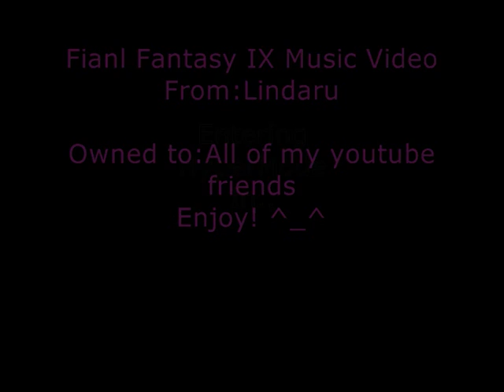FF9:200th Adventure of FF9 (Tribute to my Youtube friends)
My 200th FF9 video in youtube =)

My best video..yes?

Will you all stay with me at next 100 videos?

I would be really happy...

Enjoy all of you! ^_^